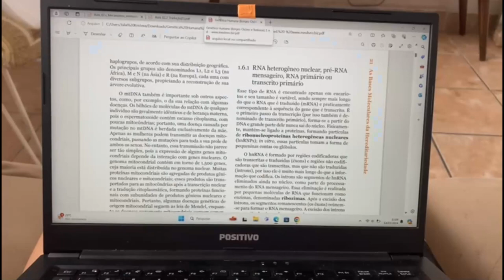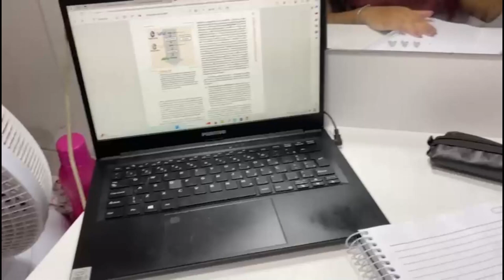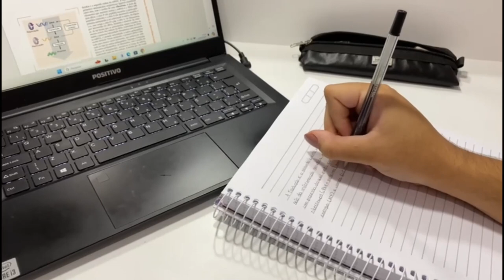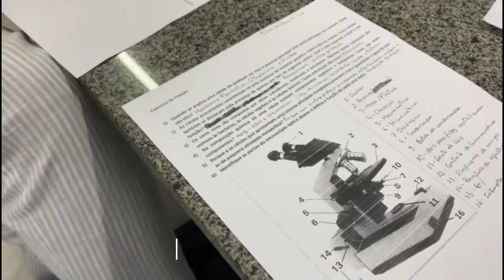VLOG UNIVERSITÁRIO| estudando, grwm, laboratório..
Hiii, no vlog de hoje vou mostrar para vocês um pouco do meu segundo dia de aula na universidade, espero que vocês gostem. Xoxo!!
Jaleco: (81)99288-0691